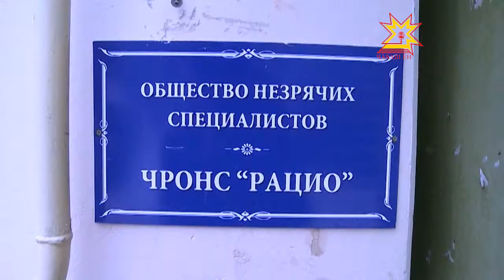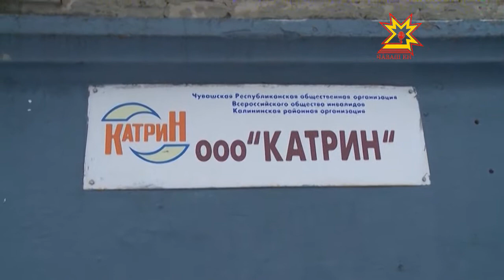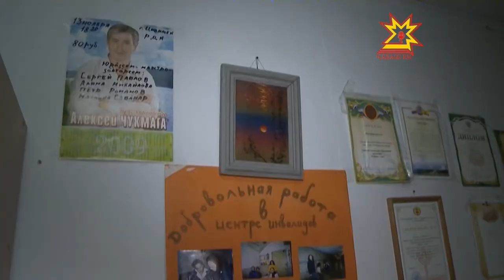Местное самоуправление. Выпуск 04.12.2012